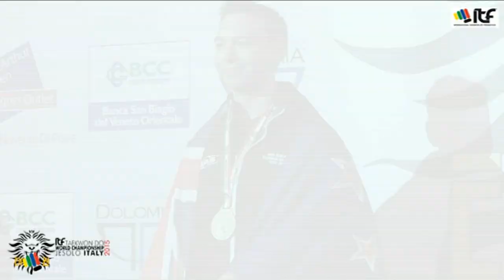11 ITF World Championship 2015, Jesolo, Italy - Champions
2015 ITF World Taekwon-Do Championship - Jesolo, Italy 19th Senior and 13th Junior - 27th - 31st May, 2015